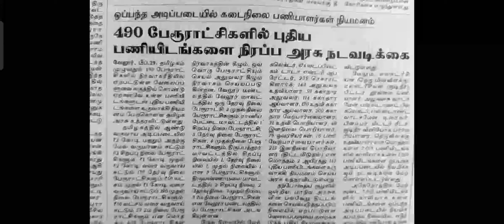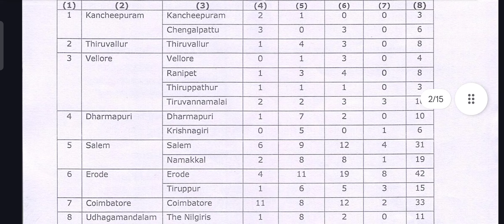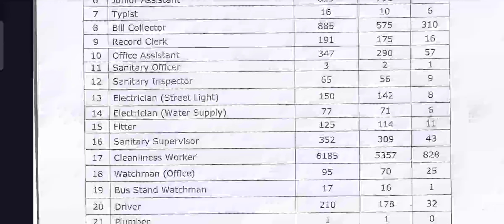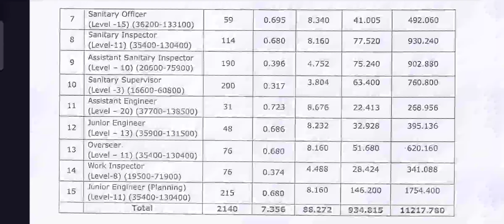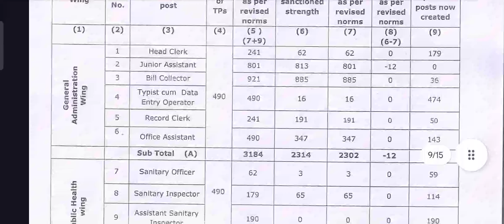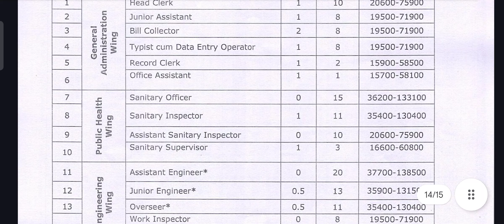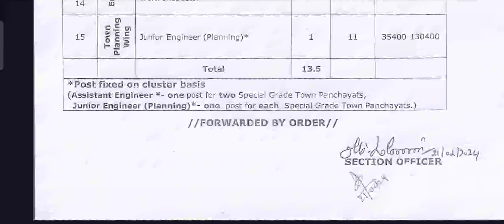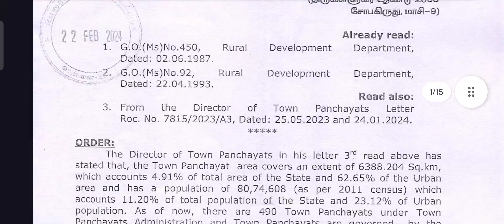TNMAWS Recruitment 2024 - Creation of ADDITIONAL POSTS / NEW POSTS - Government Order - Published